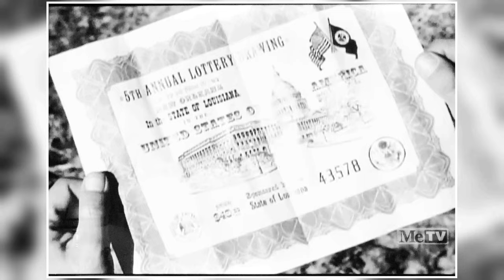Have You Ridden Have Gun - Will Travel TV Series? A Messed Up Rollercoaster You Wish You Never Did